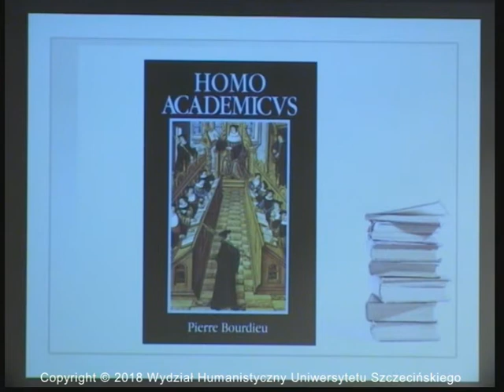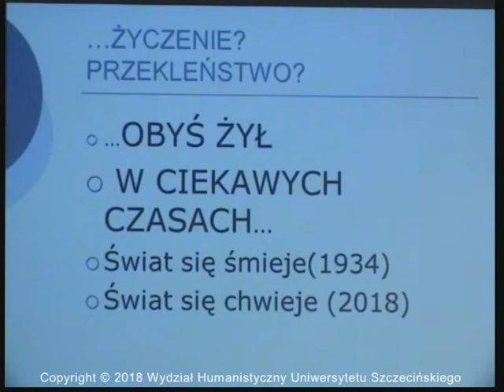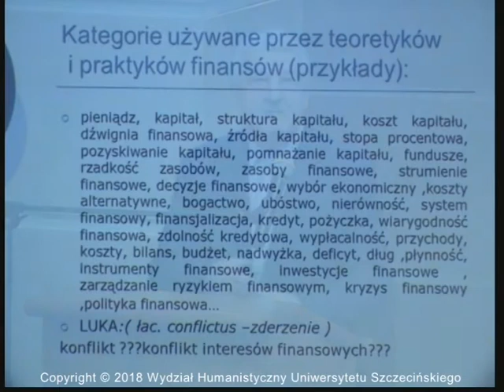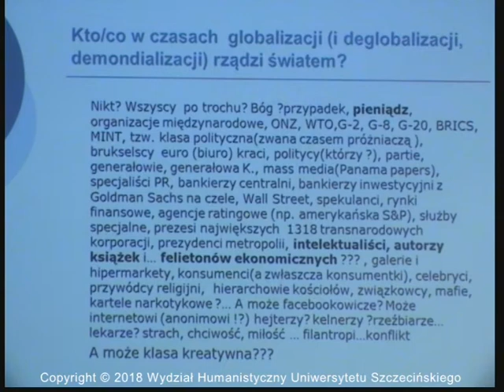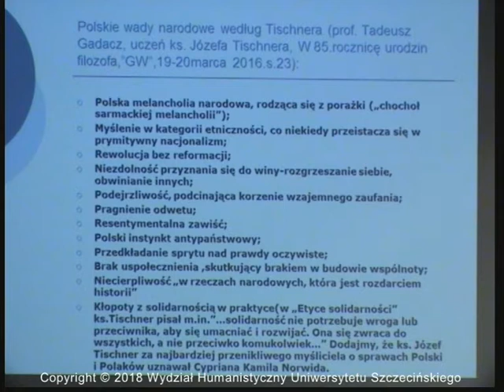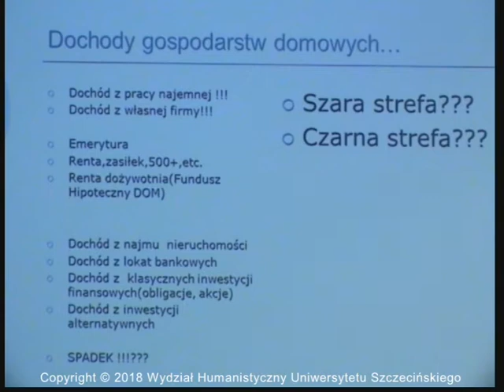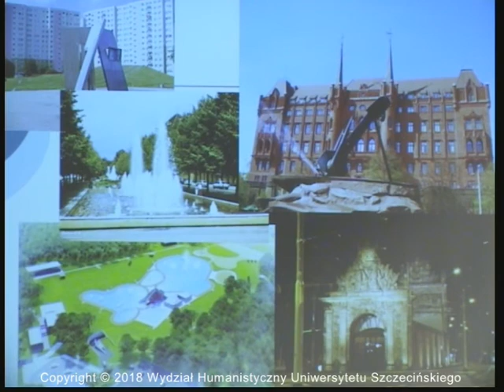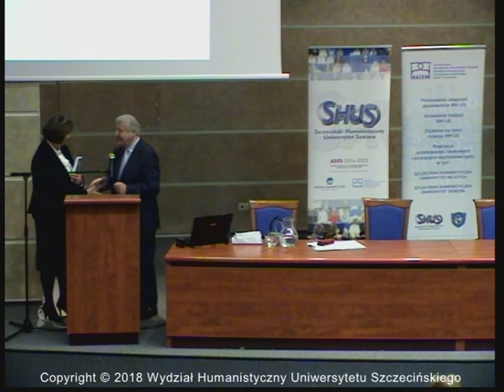SHUS - Wykład: “Finanse są najważniejsze, najciekawsze...” - prof. dr hab. Stanisław Flejterski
SHUS - Wykład: “Finanse są najważniejsze, najciekawsze, najtrudniejsze?” - prof. dr hab. Stanisław Flejterski